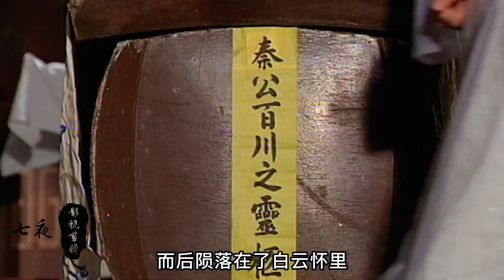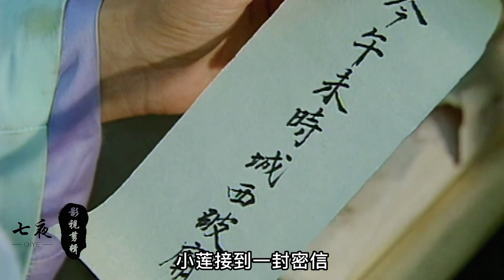柳生一剑指点白云修炼有情之剑，小莲真实身份是柳生一剑的女人！